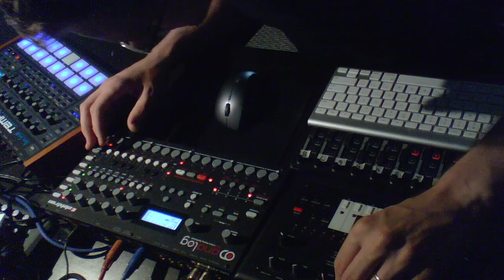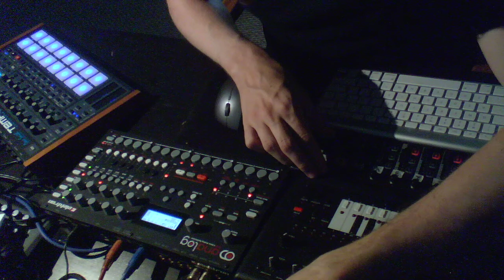x0xb0x, Tempest, A4 jam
All analog jam session. some a4 lines are bad key,,,,woops but i like the mistakes